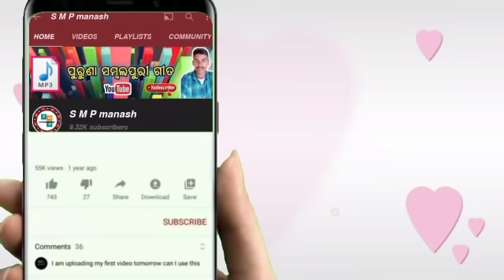Kundal K Chhuria ପ୍ରେମ୍ ଦୱାନା New sambalpuri Audio JukeBox Top-7Mp3 songs SMP_Manash👇👇👇🔥🔥🔥🔥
ଭିଡିଓଟି 🤷ଆପଣଙ୍କ ମନକୁ♥️ ଛୁଇଁଥାଏ ତେବେ ଭିଡିଓଟିକୁ👉 ଲାଇକ୍👍 ଓ ଶେୟାର 🌍କରନ୍ତୁ ଏବଂ କମେଣ୍ଟ 📝କରି ଆପଣଙ୍କ ମତାମତ 👩‍👩‍👧‍👦ଜଣାନ୍ତୁ । ଏହି ପରି ସୁନ୍ଦର 🌼ସୁନ୍ଦର 🌺🌺ସମ୍ବଲପୁରୀ ଗୀତ 🎶ଶୁଣିବା ପାଇଁ ଆମ ୟୁ ଟ୍ୟୁବ ଚ୍ୟାନେଲ SMPmanash କୁ ସବସକ୍ରାଇବ🔔 କରନ୍ତୁ ।
ପୁରୁଣା ସମ୍ବଲପୁରୀ ଗୀତ   👇🙏🙏🙏🙏🙏🙏🤷🤷
ଉମା , ସଞ୍ଜୁ ସାନ୍ତାନୁ ଶିତଲ ରବି‌ ଶତ୍ରୁ‌ଘ୍ନ କୃଷ୍ଣମୁଖୀ ବାଲି  ଶଲ୍ୟଭାମା  ପମି  ବିଭୁତି

ବହୁତ ସୁନ୍ଦର🌼 ସମ୍ବଲପୁରୀ ଗୀତ 🎶ଆଉ ଆଗର୍ ଜେନ୍ ପୁରୁଣା ଗୀତ🎶 ମାନେ ବହୁତ ଭଲ୍🤷 ଥିଲା । ଆଉ ସେ ସିଗଂର🎤 ମାନେ ବହୁତ ଭଲ୍ 🤷ଗାଉଥିଲେ । ଆପଣମାନକୁ ଯଦି ହେନ୍ତା ପୁରୁଣା ଗୀତ🎶 ସୁନବାର ଅଛେ ହେଲେ ଚ୍ୟାନେଲ SMPMANASH କେ ସବସକ୍ରାଇବ 👇କରି ଦେବ ଆଉ ପାଖରେ ଥିବା 🔔 ବଟନ୍ କେ ଦବେଇ ଦେବ ଯାହାଦ୍ଵାରା  ମୁଇଁ ଏନ୍ତା  ଗୀତ🎶 ମାନେ ଡାଲୁ ଥିଲେ ଆପଣମାନେ ସୁନି  ପାରବ।
SMPMANASH ଚ୍ୟାନେଲ ତରଫରୁ ଆପଣମାନ କୁ                          🙏🙏🙏ଧନ୍ୟବାଦ🙏🙏🙏

Diselaimer.

Video is For Educational And Entertainment Purpose Only

Research.